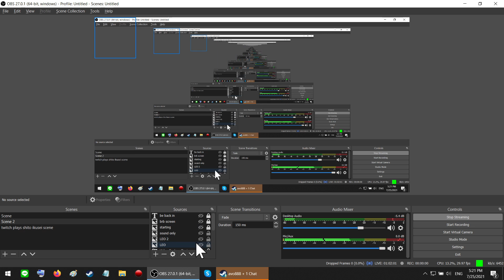LEO and friends stream Tabletop Simulator (Azul and Snakes and Ladders)